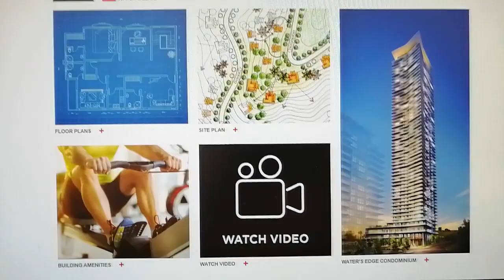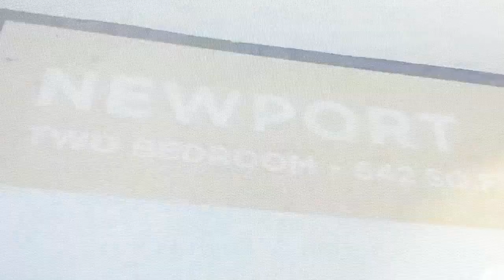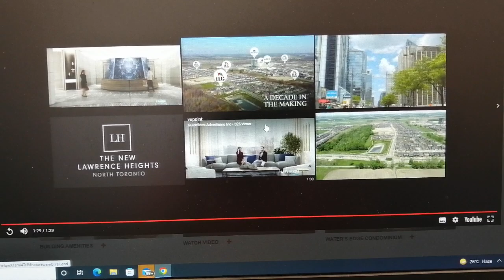New Project, The highest building in Toronto.